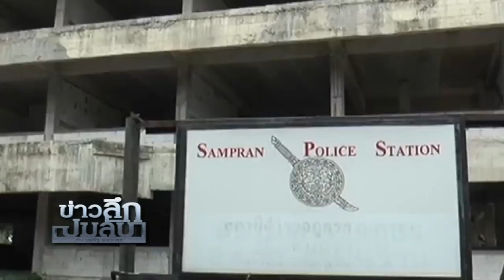ข่าวลึกปมลับ : คู่เวรฯ“สุเทพ-ธาริต” สู้กันยัน “ชาติหน้า”